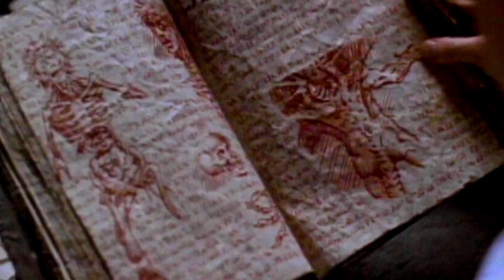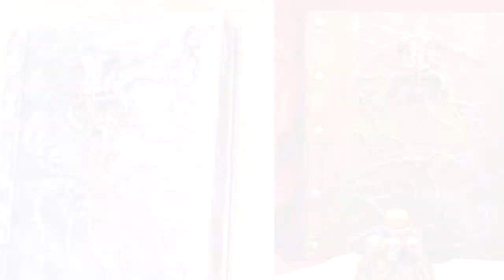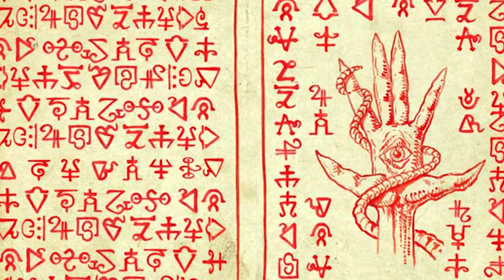НЕКРОНОМИКОН Безумная книга сумасшедшего араба